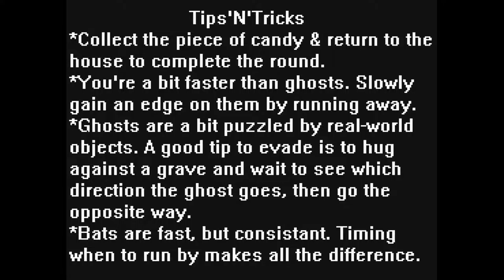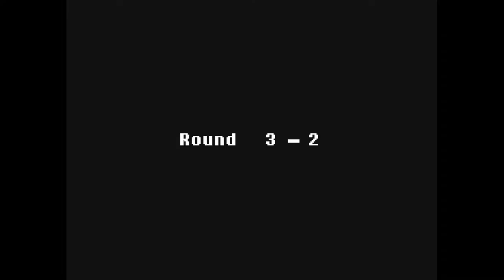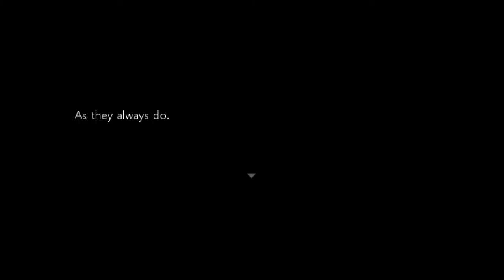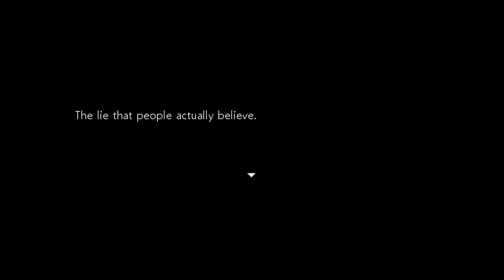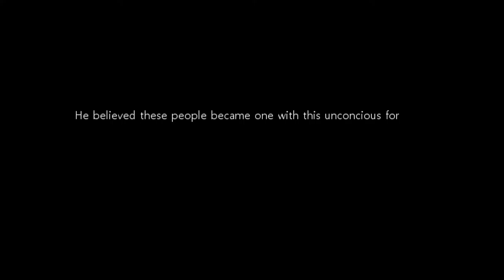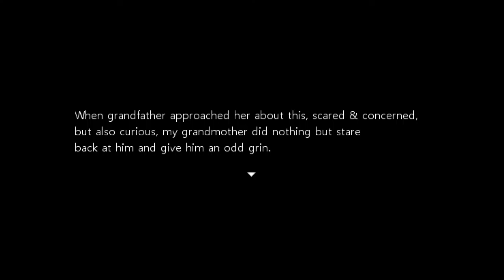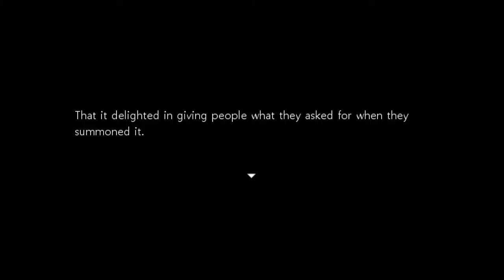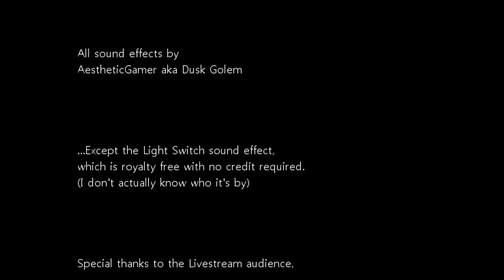Blue & Ryan Play: CYE DLC - Girl's Graveyard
We finally play Girl's Graveyard! And Ryan has made this in an attempt to hurt me, I swear.